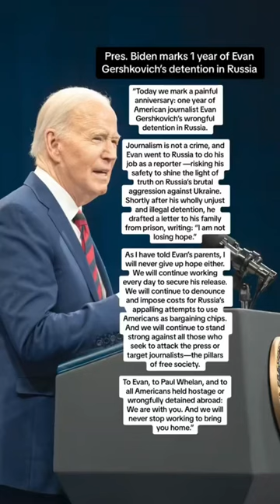Biden marks 1 year of Wall Street Journal reporter Evan Gershkovich's detention in Russia